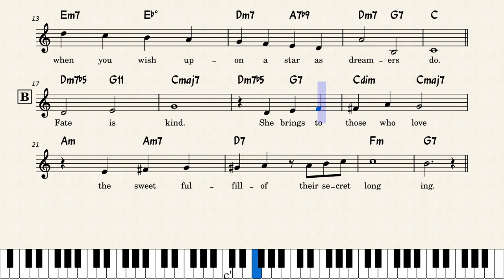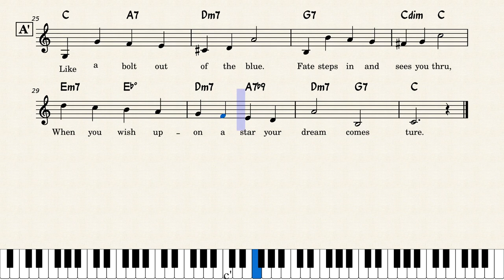When You Wish Upon a Star – Ned Washington and Leigh Harline When You